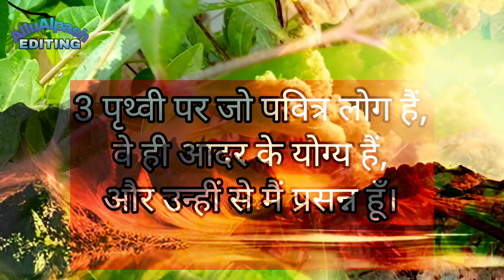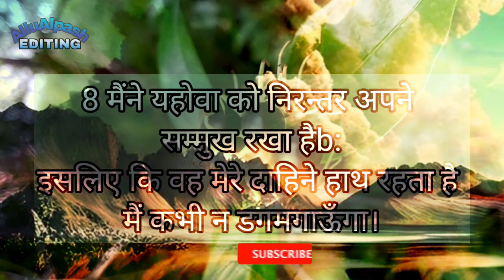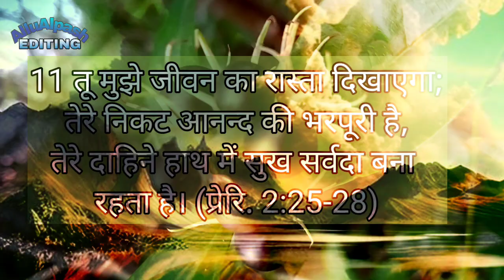What Bible verses talk about life?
your Query-What Jesus said about life?
Where does Jesus talk about life?
What did Jesus say is the most important thing in life?
What is best Bible verse?
What is Jesus prayer life?
What is the most powerful Bible verse?